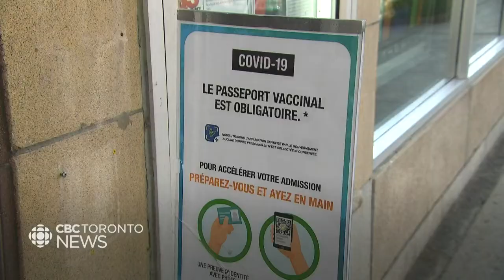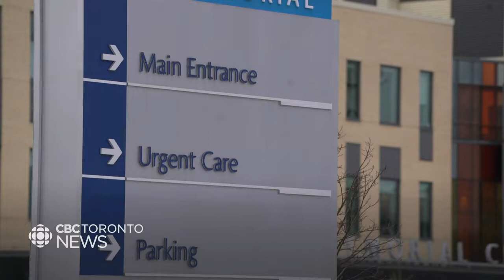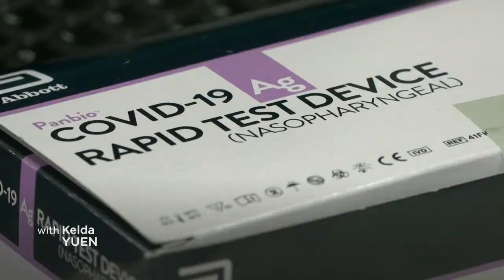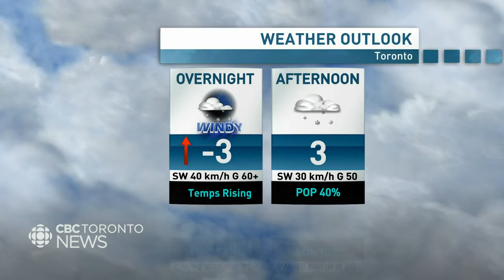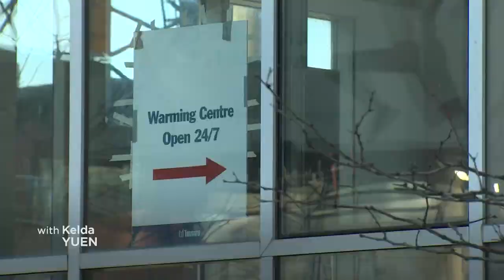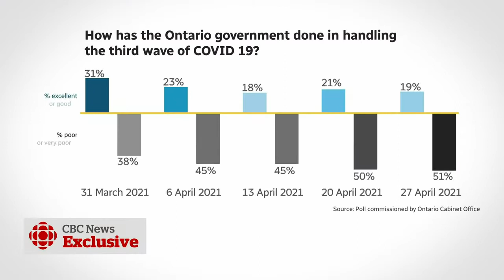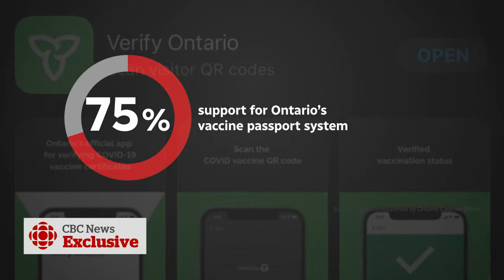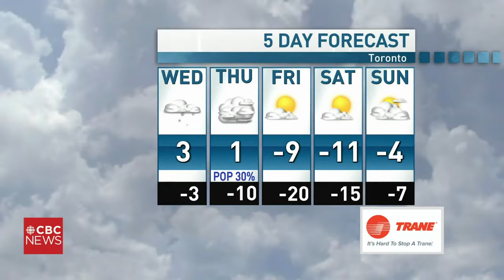CBC News Toronto - January 11, 2022 [Late Night]